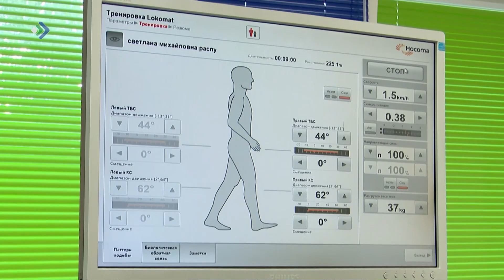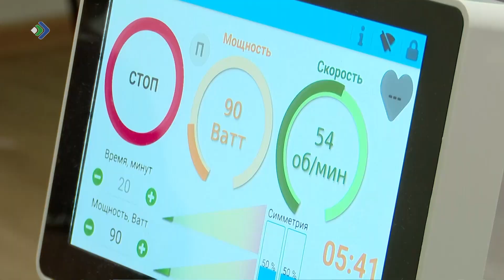В отделение реабилитации Эжвинской больницы теперь приезжают пациенты даже из других регионов России